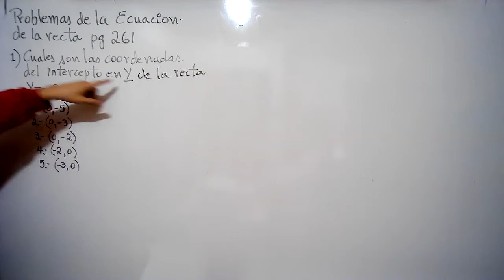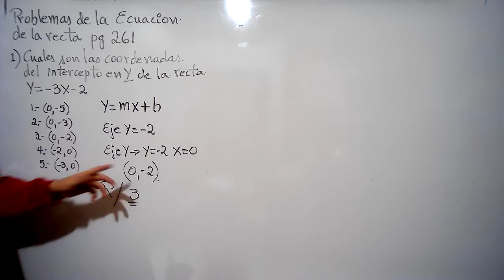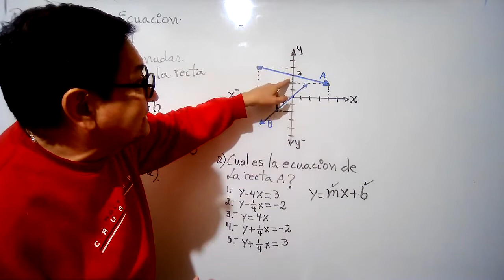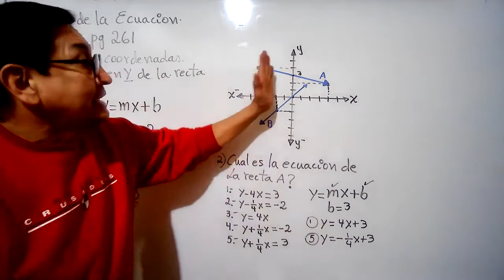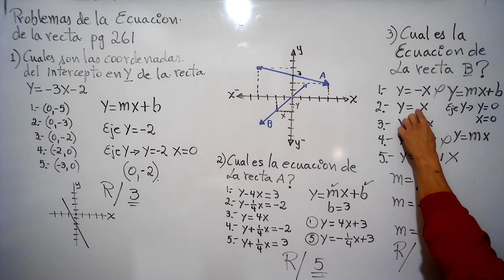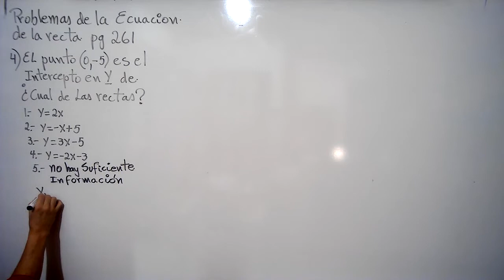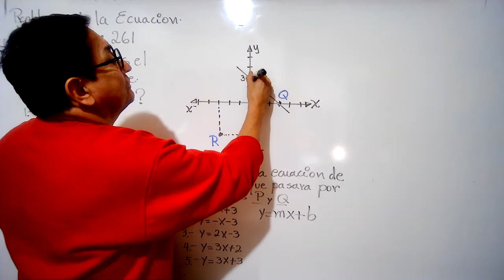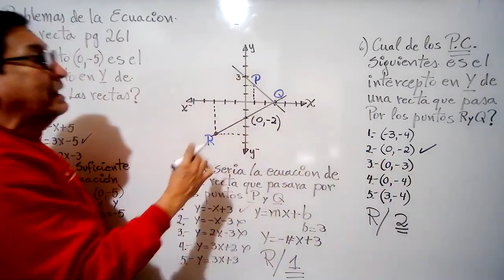problemas de la ecuacion de la recta pag 261 ej 1 6